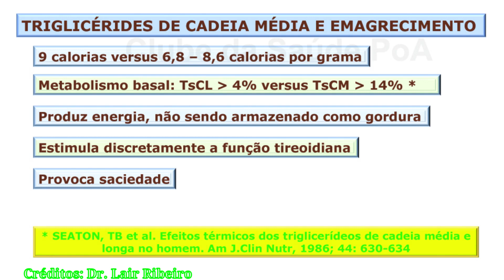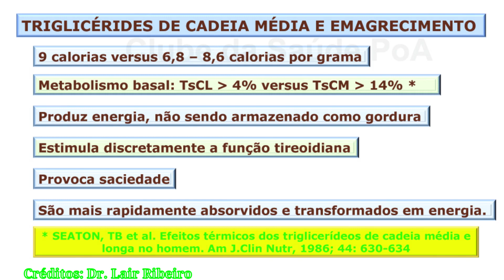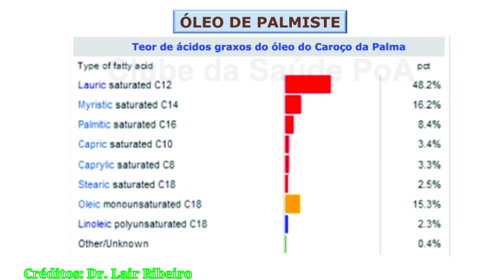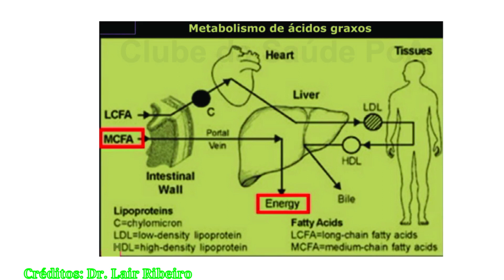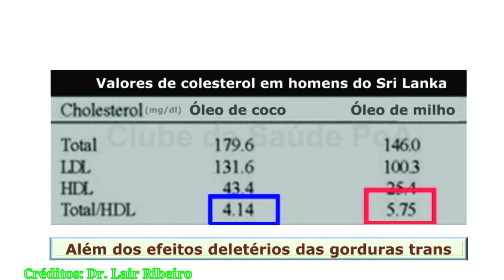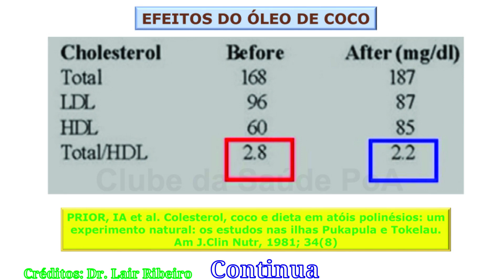Emagreça comendo coco - 14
Neste vídeo da série sobre o coco, dr. Lair Ribeiro vai falar do porque do coco emagrecer; e a quantidade de ácido laurico em diferentes tipos de óleos comparao-os com o óleo de coco..

Adriano Sajonc

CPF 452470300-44